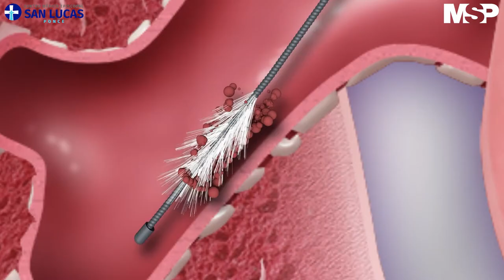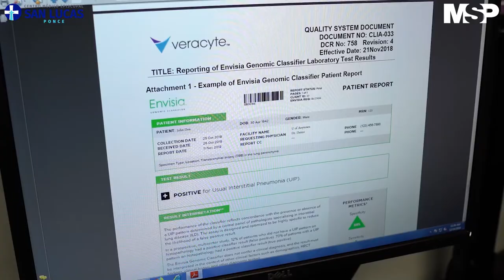Broncoscopía en paciente con enfermedad instersticial.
[Conéctese] Sea parte en vivo de una broncoscopía en paciente con enfermedad instersticial cómo método diagnóstico para la fibrosis idiopática juvenil a través de la prueba Envisia. ¡Sintonice Medicina y Salud Pública!
Centro Médico Episcopal San Lucas